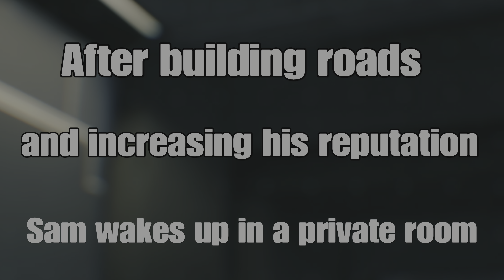Death Stranding - Episode 3 Part 4 - Director's Cut - PS5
--SPOILER WARNING-- This video contains spoilers.

Welcome to Death Stranding: Episode 3 Part 4
Once there was an explosion, and it all went to hell. Staring Norman Reedus as the main character Sam.
Any comments/feedback are always welcome!
Please enjoy it in 4K-HDR / 60 FPS
--Warning--
There may be some slight quality issues when viewed in HDR settings.
Chapters:
00:00 Intro
00:39 Strange Dream
02:04 5 Star Deliveries
04:59 Eat some bugs
05:51 The Junk Dealer
22:10 Chiral Artist
29:36 Love Transport
38:52 Die-Hardman
41:12 Film Maker
44:06 Lake Knot
45:53 Hot Spring
47:29 Standard Stuff
51:43 Cosplayer
56:21 Outro